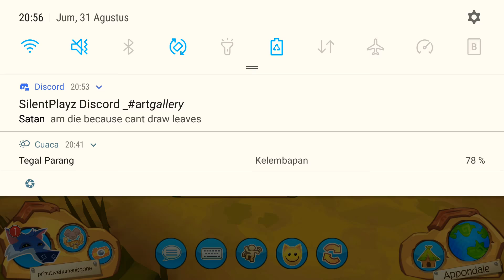Chunky stuff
The first Aj vid i have